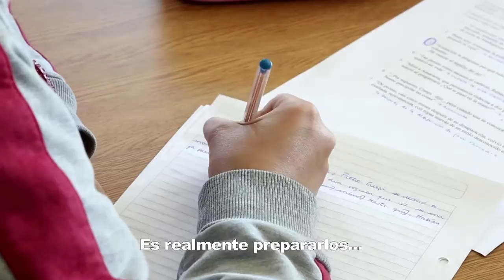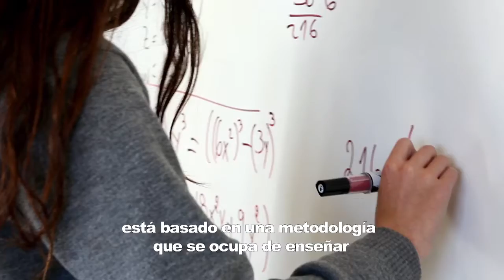St. Margaret's School Chile - Video Institucional